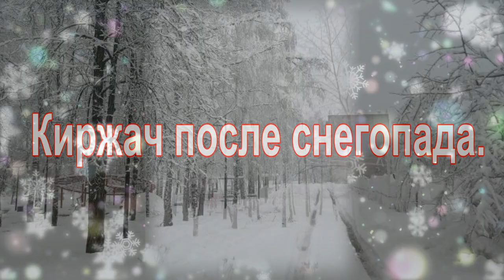Киржач после снегопада